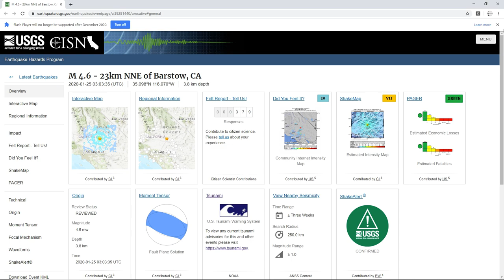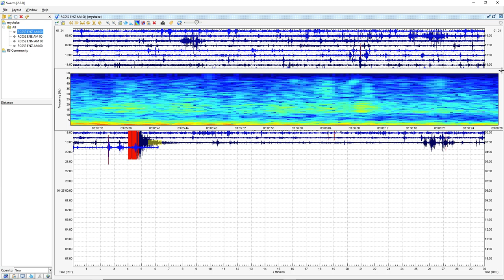Seismic Data of a 4.6 in Barstow, CA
14 Miles NNE of Barstow, CA | Magnitude: 4.6 Depth: 2 Miles | January 25, 3:03 AM UTC